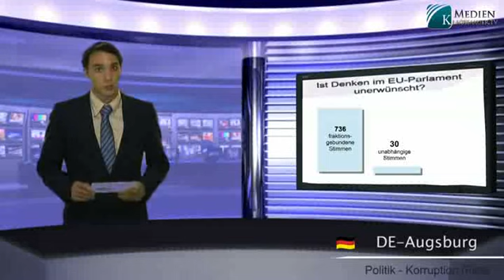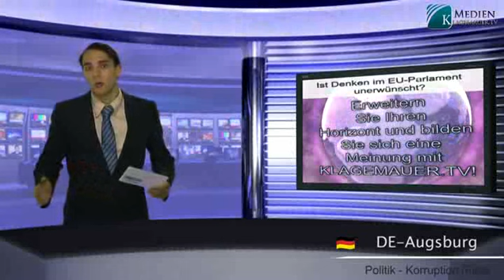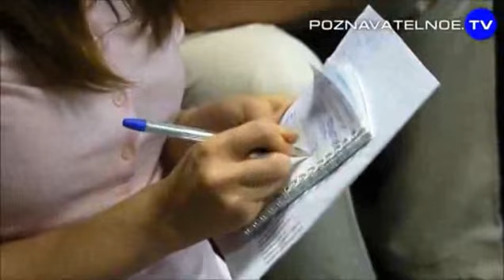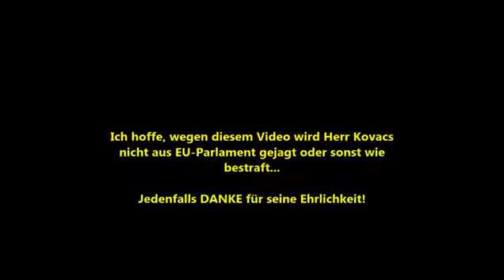Der „Oberste Sowjet" der EU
Denken im EU-Parlament verboten?
EU-Abgeordneter packt aus: Diktatur im EU-Parlament
Die Volkskammer ist wieder auferstanden!
Das sog. EU Parlament ist eine der schlimmsten
Marionetten-Buden, die die Welt je gesehen hat:
Nazi-Größen planten 4. Reich,
das der Struktur der EU entspricht